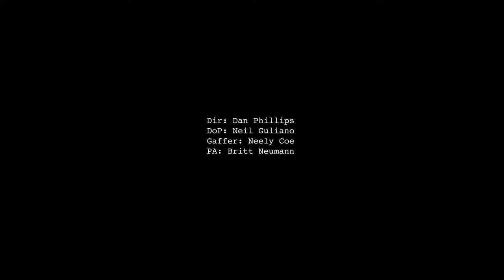Valoria - Translations (Official Music Video)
The sophomore video from the band Valoria out of Providence, RI. After bringing saxophone into the scene for the first time, Valoria saw the potential and has been crafting a unique mix of hardcore jazz fusion that will make sure to excite you no matter your musical tastes.

All music written, recorded and performed by Joey Rodriguez, Ricardo Garcia, Jusin Lacle, Dean Zawadski, and Christopher Petrocchi. Liscenced exclusively to Wave Records LLC.

Translations

The breaking point  there's no reverse
The understanding I'm not planning
You chose these apparitions under your conditions
You've failed to notice

To everlast I'll stick to the plan
I feel that it's never too late to find your place
You chose these apparitions
Under your conditions

I won't hold my breath and wait
To see a part of me
Taken away by the waves
Crashing again in your wake

The calming point with no traverse
The understatement I'm not breaking
I chose these apparitions under my conditions
I hope you've noticed

I won't hold my breath and wait to see a part of me

It's lost in translations we're lost in temptations

To see a part of me, to see a part of me